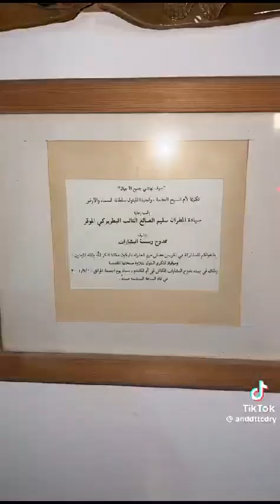روائع أردنية ... أم الكندم ... أم القمح ... وحارس الأرض الأردني الشيخ ممدوح البشارات.